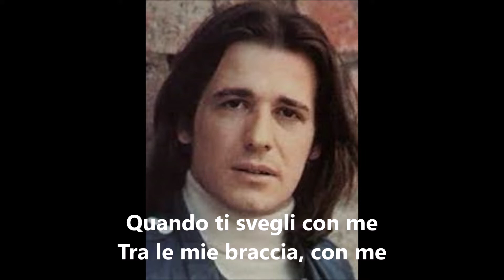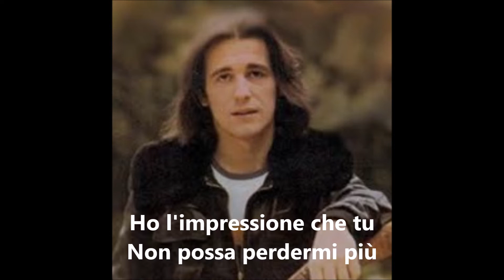Pierre Groscolas - Elise (italiano) paroles - 1974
Version italienne de "Elise" de Pierre Groscolas, Michel Jourdan et D. Pieretti.
Extrait du 45 tours "Elise / Il Cielo Mai"
Label: Dig-It International Records – MM 0038  (Italia, 1974)